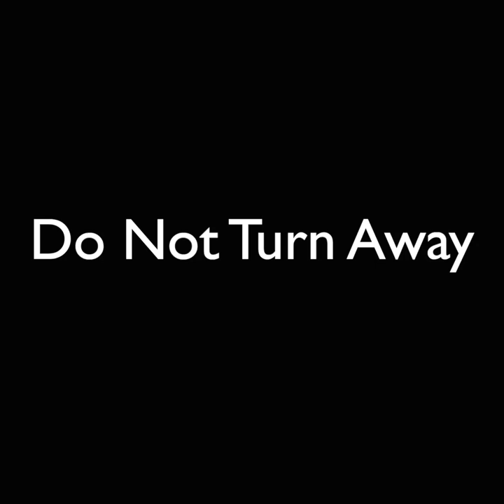Double Down News - Turn Away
Downloaded from @DoubleDownNews Twitter.